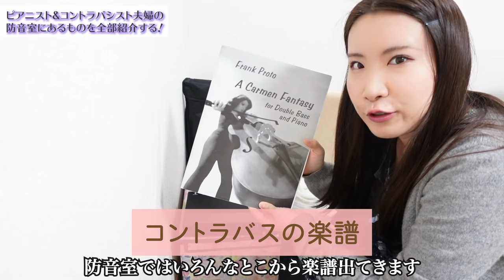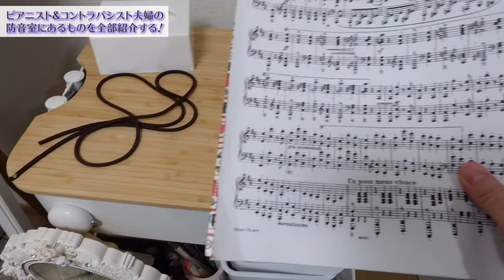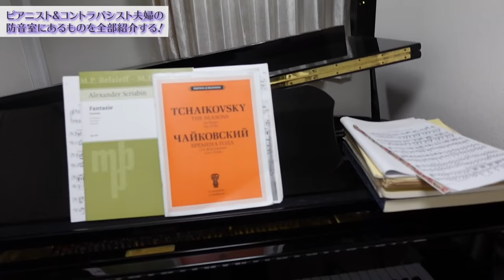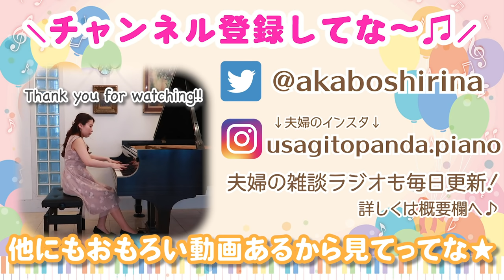演奏家夫婦の防音室にあるものぜーんぶ紹介✨したら頭を強打した。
モザイク処理難しかったw
現在もまだ後頭部痛いです。笑

〜ご紹介した機材〜
Steinberg USB3.0 オーディオインターフェイス UR22C

 Steinberg USB3.0 オーディオインターフェイス UR44C

RODE Microphones ロードマイクロフォンズ M5 Matched Pair コンデンサーペアマイク M5MP

NEUMANN ノイマン / KM184 BK STEREO SET

♪EDの曲はショパン：練習曲op.10-5「黒鍵」です🎹

✬過去動画は再生リストにまとめてあるから要CHECK😉！！

おもろい動画を日々アップして

【ドッキリ】妻がめっちゃ頑張って作ったけど絶対にいらん物をもらったら夫はどんな反応をする？！【検証】

撮影機材
Sony : ZV-1
iPhone 11
Osmo mobile 3